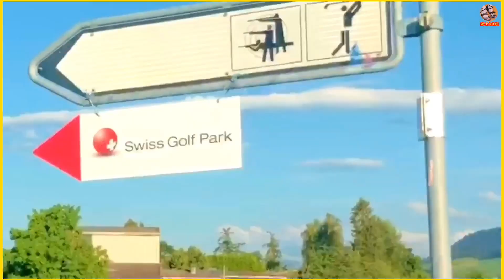【ki姐愛女】第1⃣️次(客串)做拍攝大師~效果🈵分【愛女要跟媽咪學⛳️高爾夫】🚗美麗瑞士風景~12/08/20【🇨🇭瑞士kit姐*】瑞士生活點滴篇68